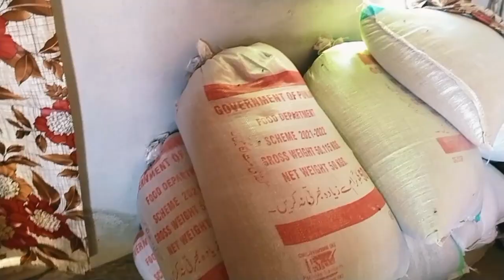Eid py Ghar ki safaya shuru complete video 😄😄😄